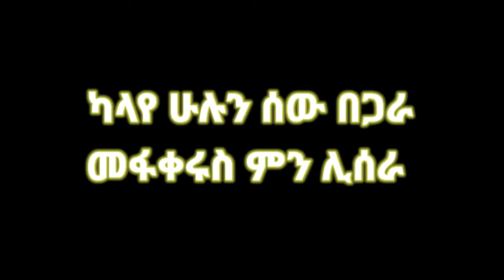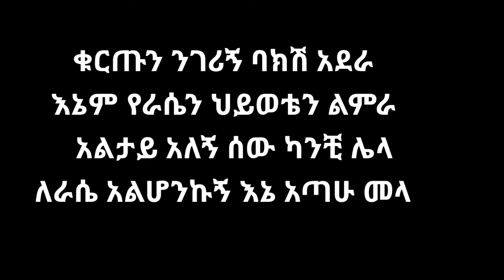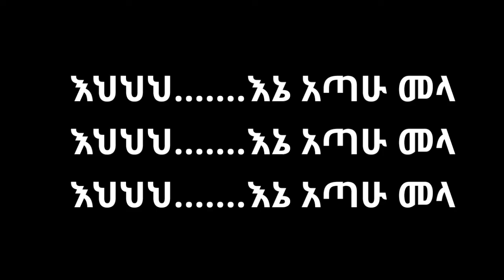geremew asefa -Ere setugn mela // ገረመው አስፋ - ኧረ_ስጡኝ_መላ